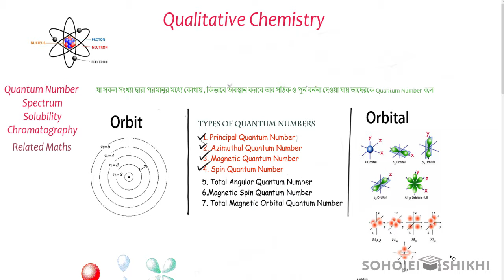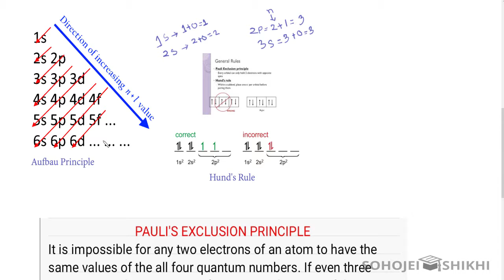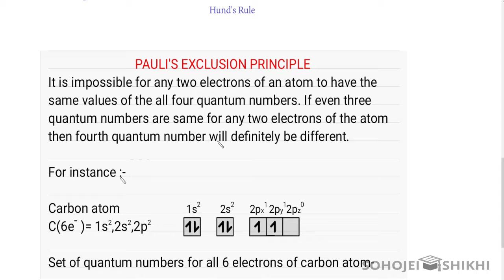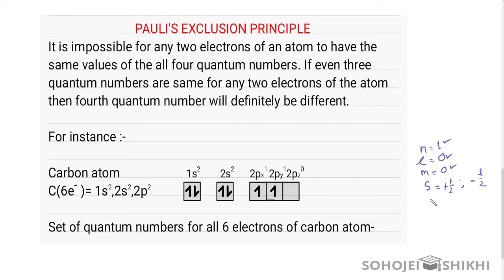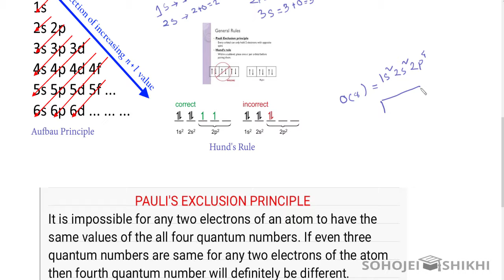Qualitative Chemistry Laws of Electrons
Lecture By:  Md. Tawhid Aziz Shatil